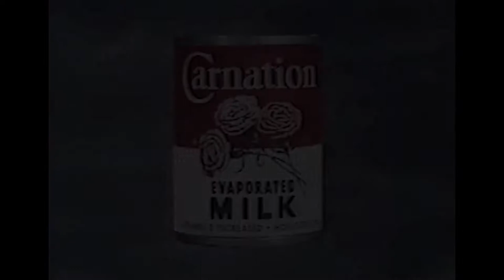Famous Male and Female Comedy Duos